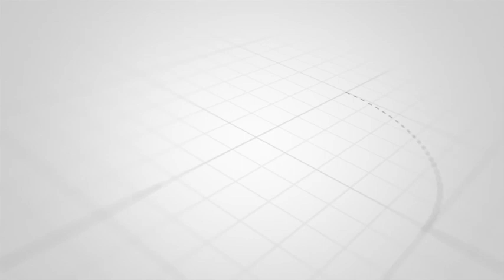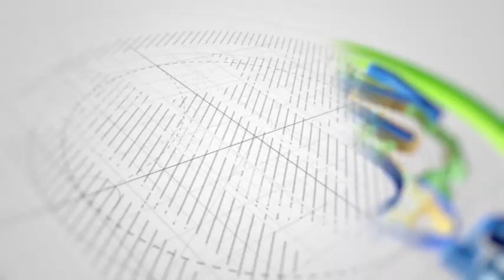MZEE AWASHA MOTO KWA RAIS SAMIA ZANZIBAR